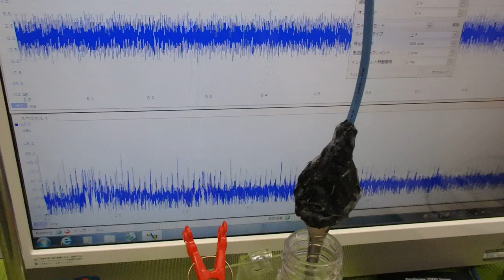メガヘルツの超音波発振制御プローブ ultrasonic-labo